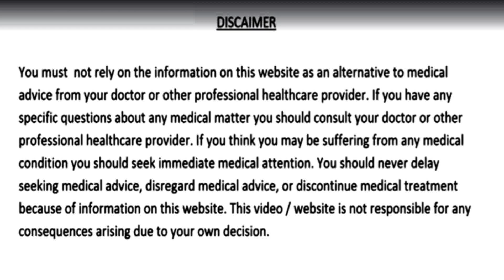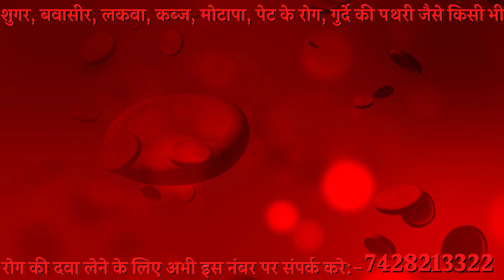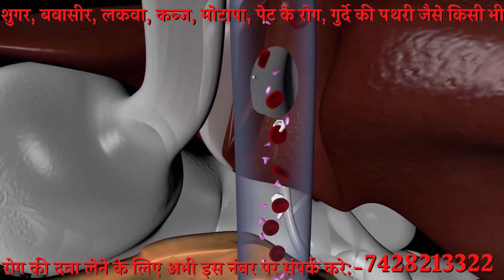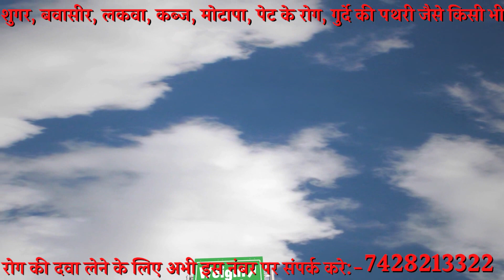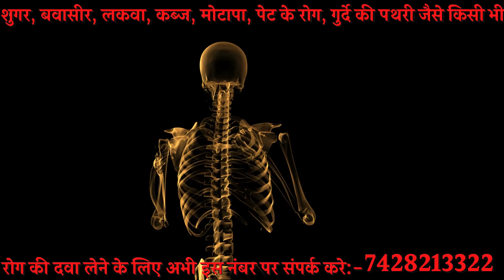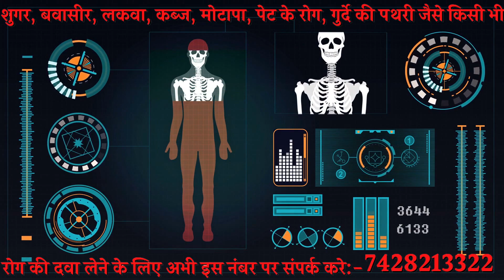11 दिन पिलो 100 साल तक शुगर कोलेस्ट्रॉल पेट के रोग मोटापा कमजोर आँखें और दिल की बीमारियाँ नहीं होंगी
11 दिन पानी में उबालकर पिलो, 100 साल तक शुगर रोग, कोलेस्ट्रॉल, पेट के रोग, मोटापा, कमजोर आँखें और दिल की बीमारियाँ नहीं होंगी